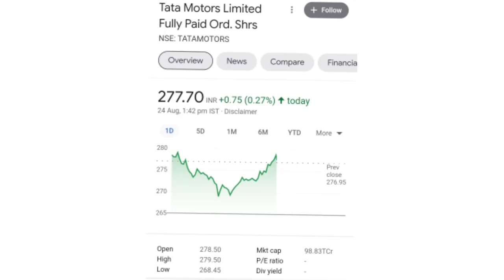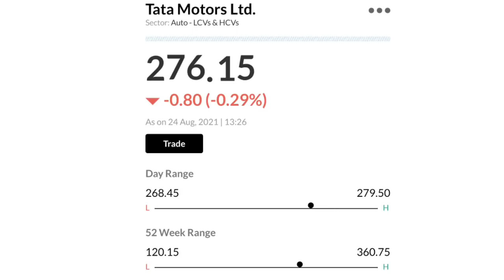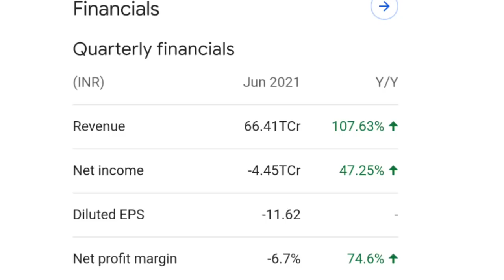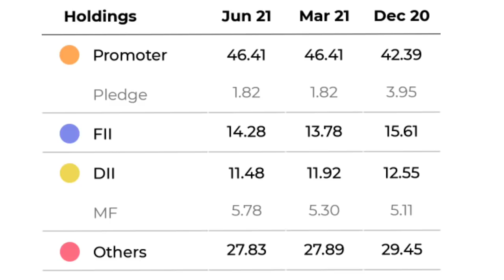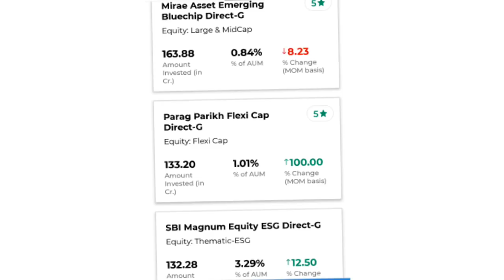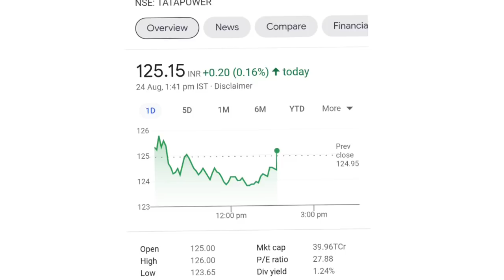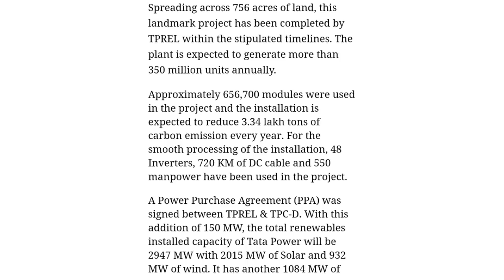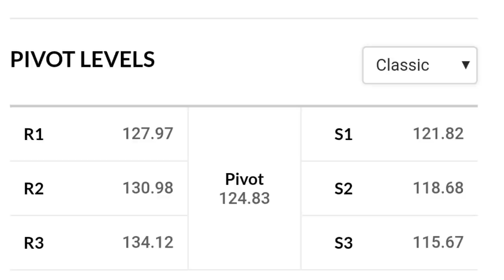tata motors share l tata power share latest news l tata motors l tata power l tata motors share news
online kamai